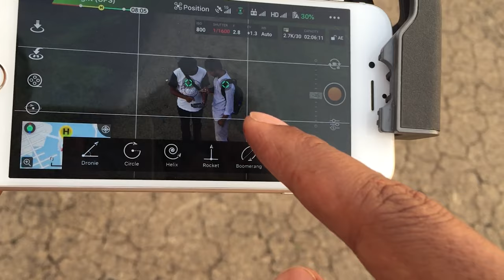Club Day Fall 2018, @ULAB Permanent Campus, University of Liberal Arts Bangladesh.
This is my University, University of Liberal Arts Bangladesh.
 'ULAB Permanent Campus'
Club Day, Fall 2018. AERIAL Cinematography: Jahidul Islam Khandaker